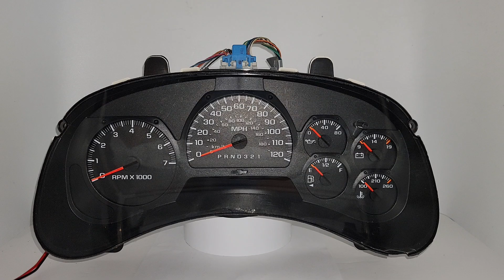2006-2009 CHEVROLET TRAILBLAZER USED INSTRUMENT CLUSTER 15140618